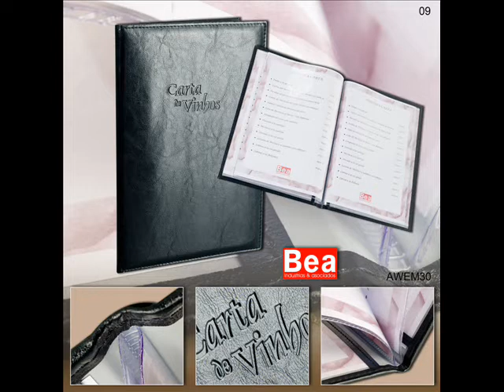modelo de carta de restaurante